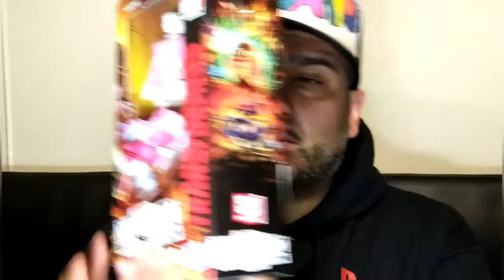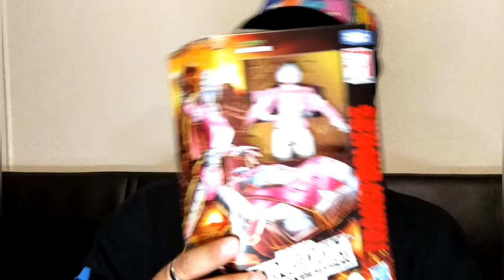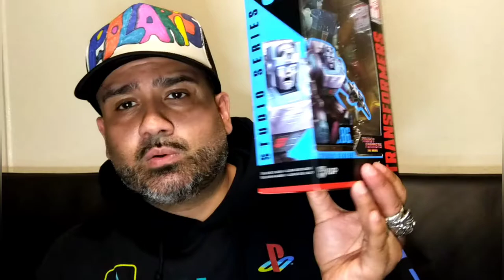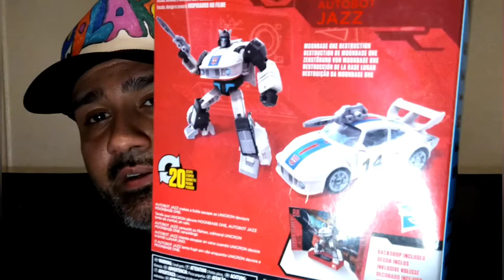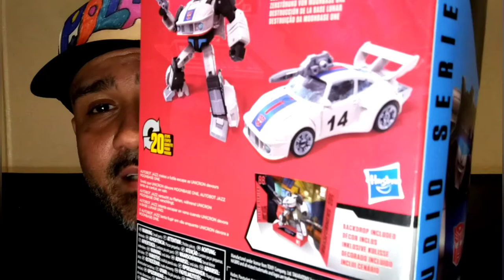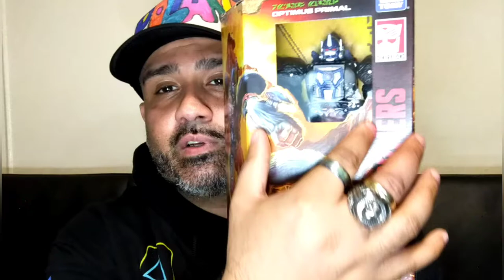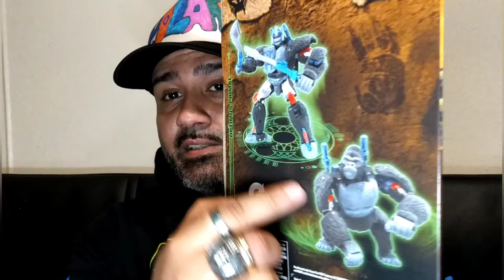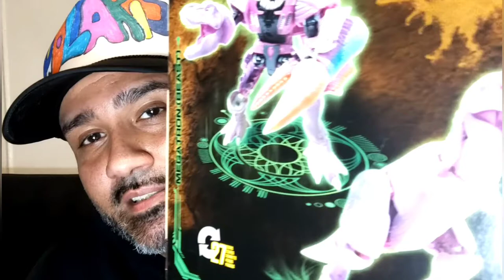TRANSFORMERS TOY HAUL !!!! OPENED UP THAT PORTAL.... OH BOY !!!! 😳🤖